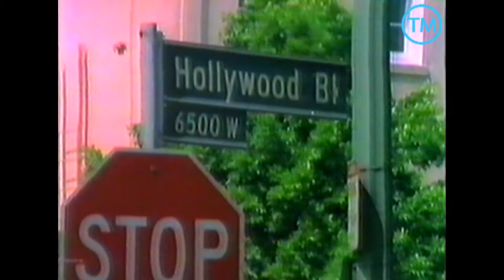1984 | Steven Spielberg & George Lucas hand and footprints at the Mann's Chinese Theatre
Steven Spielberg and George Lucas place their hands in the cement and autographs at the then Mann's Chinese Theatre (now called Grauman's Chinese Theatre) on May 16, 1984, a week before their collaboration, Indiana Jones and the Temple of Doom opened